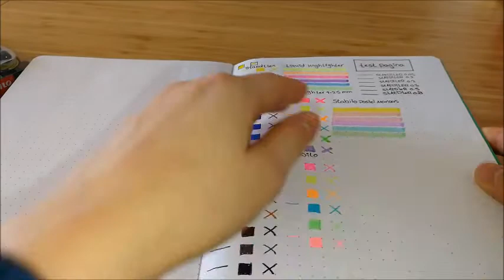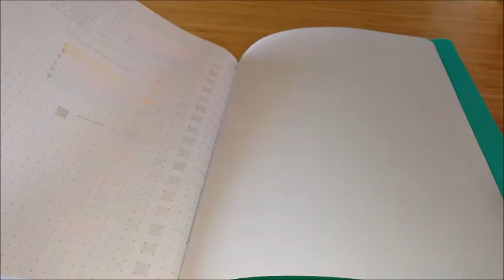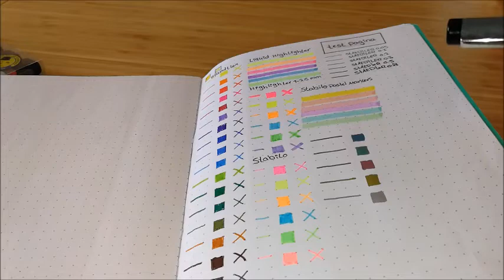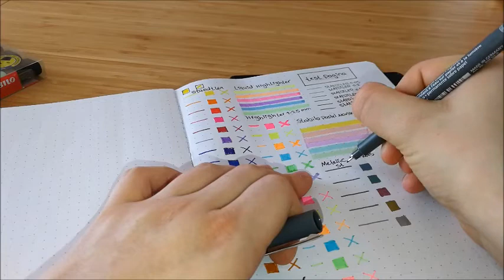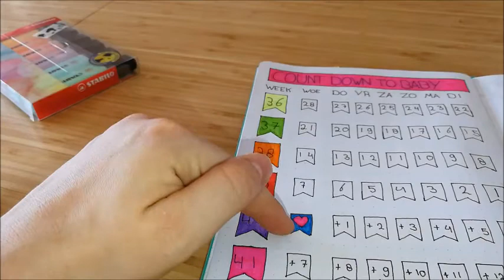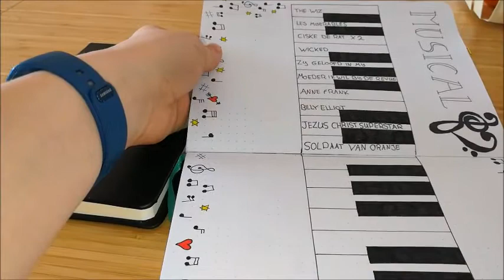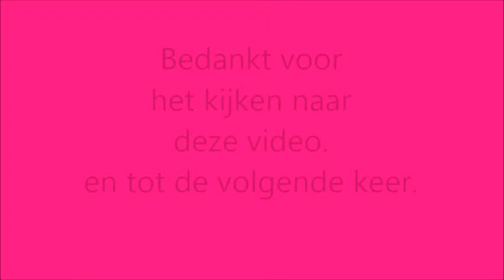bol.com bestelling en bullet journal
Hallo allemaal, in deze video laat ik jullie mijn bestelling zien die ik deze week binnen heb gekregen van Bol.com.
Ook laat ik jullie zien wat ik tot nu toe in mijn Bullet Journal gedaan heb.